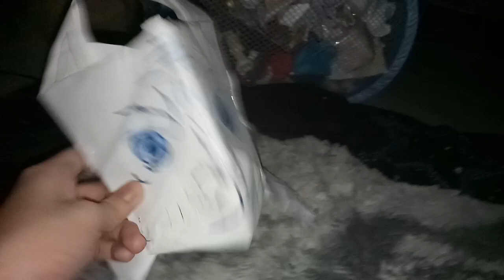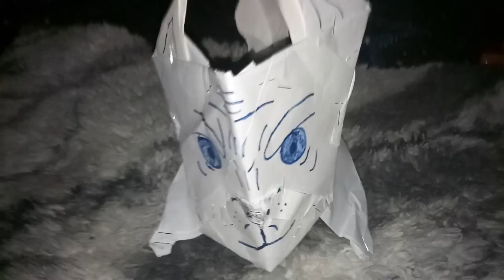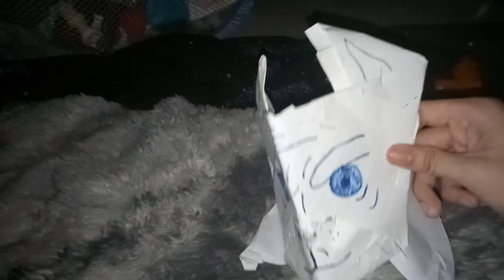Pitbull is barking while Beast Lea wants to tell daddy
Pitbull,also known as American Pitbull Terrier,it is a large dog breed that lives in United States of America.Pitbulls have a companion dog.Pitbulls have dangerous animals that illegals in Ireland,Poland,Germany,Brazil,Japan,United Kingdom,etc.
Pitbulls have size of American Bully.Pitbulls have countries on American Kennel Club.Pitbulls have a strong dog in the world.Pitbulls have attracted by a hunting.Pitbulls have a companion strong dog.